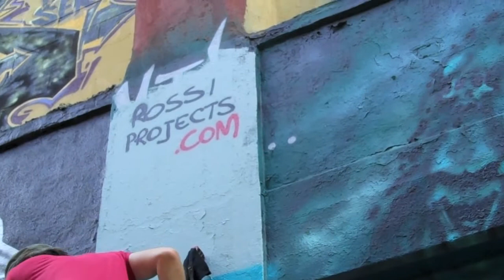Zomboy and Vulture, making of - NY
Daniel Rossi Painting wall at 5Pointz , Queens NY -